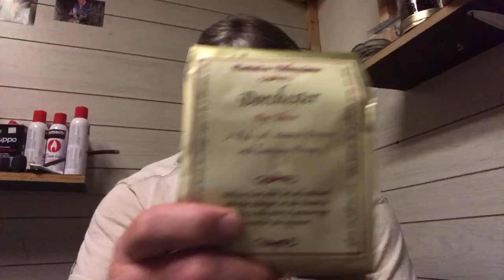YABO from Stephen Waters & misc tobacco